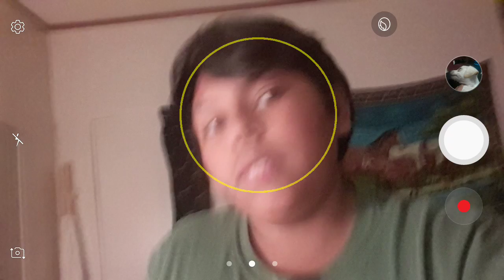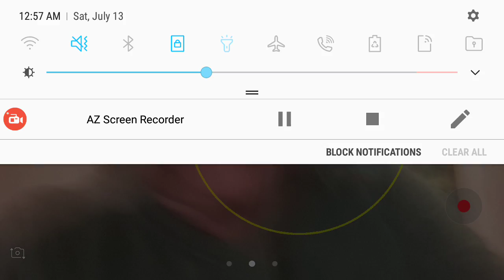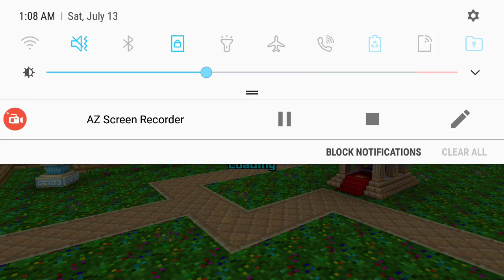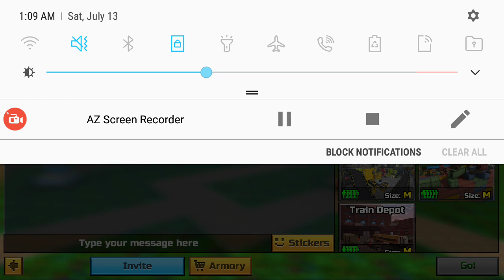My cousin's new channel